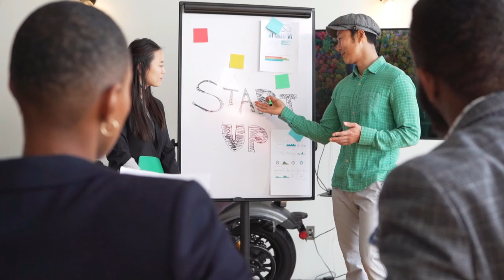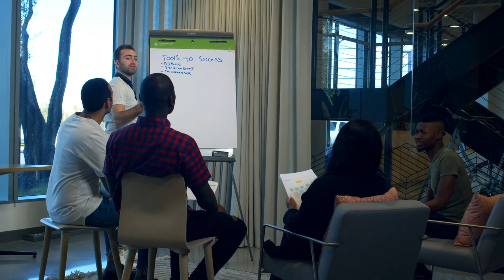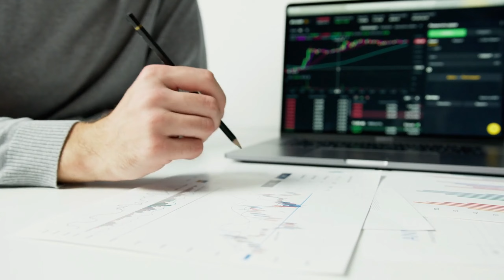What is the Success Story of Dharmapal Gulati🔥🔥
Summary
Since childhood we have understood the full form of chilli, coriander and turmeric, but in reality The full form of this company is not this but its full form is Mahashiyan Di Hatti Jiski Aaj Date My estimated turnover is more than 500 crores and guys iss company ko mahashay chunni lal gulati It started in the year 1919 when Mahashay Chunnilal Gulati established a masala company in Sialkot which started during the British India period and today it currently exists in Sialkot of Pakistan but officially in Madhya Pradesh. It was established in the year 1959, so let's find out how a tank got so big. How to become the owner of a company Mahasay Dharampal Gulati who migrated to Delhi after the partition of India and Pakistan. A shop under the name “mahashian di hatti” in karol bagh delhi in 1953. But inki yeh shop It was not legally incorporated and then in 1959, Dharampal Gulati purchased a land in the city. And after that they established a manufacturing unit in the market which got the name of a registered company by the name of MDH but their spices were known in the market since 1919. When he started this in Sialkot, Pakistan, he became a leader in the MDH market today.The brand is based on strong brand loyalty and innovation and diversification.These spices are in great demand today not only in India but also in spring. Dharmpal Gulati was born in Sialkot, Pakistan in the year 1923.

● About This Channel:-This channel is fully for fact video creators,who make fact videos and others youtubers too, basically we cover 107micro niche channels and make stuffs for them.